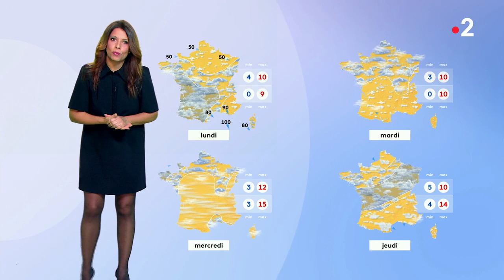Myriam Seurat 04 02 2022